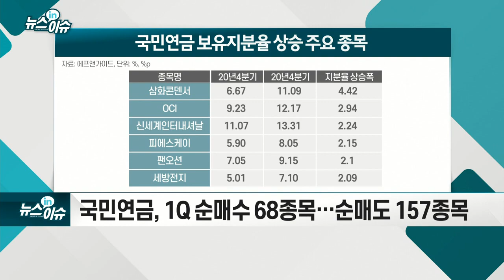국민연금도 이건 못참지… 1Q 순매수 종목은?_뉴스IN이슈 (20210408)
국민연금, 1Q 순매수 68종목… 순매도 157종목
- 국민연금, 설립 이후 연평균 누적수익률 5.86%
- 업종별: 전기장비·화학·섬유의복·반도체·해운 등
- 카카오·SK하이닉스·네이버 등 지분평가액 1조씩 증가
- 기금운용위원회, 9일 개최… 국내 주식 비중 재논의